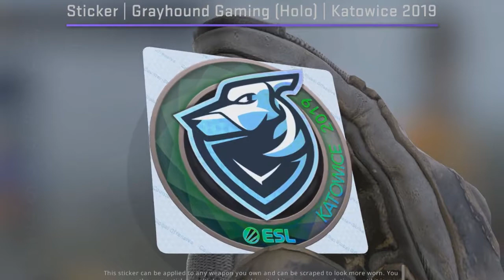Grayhound Holo Katowice 2019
This is a Grayhound Gaming holographic sticker from the 2019 IEM Katowice Counter-Strike: Global Offensive Championship.